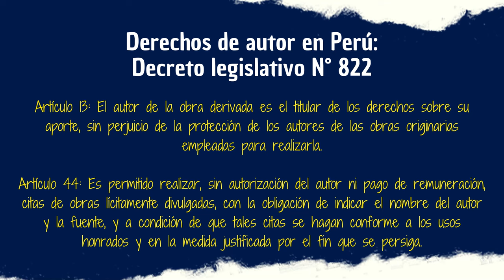TATE NO YUUSHA 3RA TEMPORADA | El regreso del Furro del Escudo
Luego de una 2da temporada con más idas que venidas el destino de Naofumi y su grupo quedó al aire hasta la oficialización y emisión de su 3ra temporada. Este regreso tenía detrás mucha presión por recuperar la intensidad con la que conocimos a Tate no Yuusha ¿Lo consiguió? Eso lo comentaremos el día de hoy.